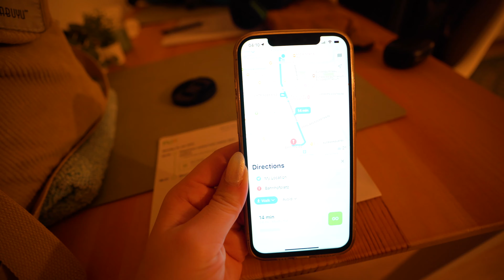Mouthwatering Slovenian Food & Stunning Views in Lake Bled Slovenia 🇸🇮 Slovenia Travel Vlog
Its episode two of our road trip from Austria to Slovenia, and in this Travel vlog we head to one of our bucket list destinations: Lake Bled in Slovenia!

Although this Slovenia travel vlog doesn't get off to the perfect start (I get sick) I am so glad we made it, because it was one of the most memorable days of our trip!

🍄 Editor: FCPX

✨ Chapters ✨
00:00 Introduction
02:09 Heading to Lake bled from Kalgenfurt (Austria) on a Flix Bus
04:22 Finding a Hostel in Lake Bled
07:59 Magical Lake Bled
09:54 Rowing a Boat to Bled Island
12:12 Exploring Bled Island
15:18 Heading Back to Lake Bled
19:31 Slovenian Food
21:12 Lake Bled at Night
22:50 Trying Famous Bled Cream Cake